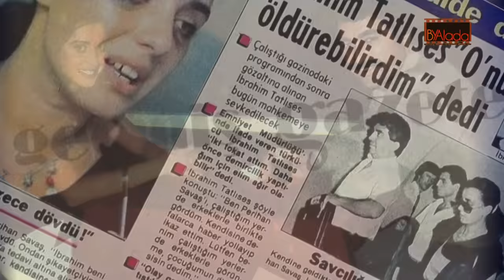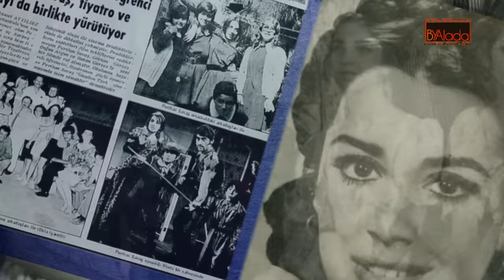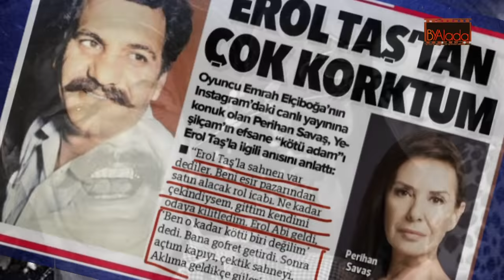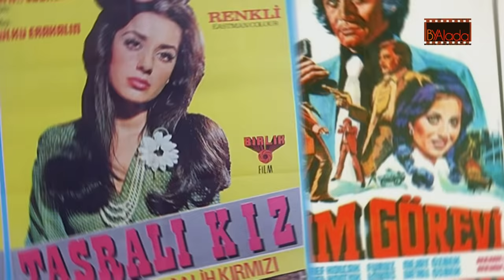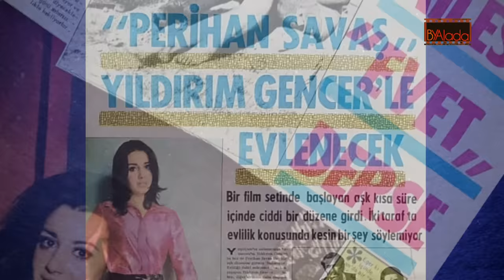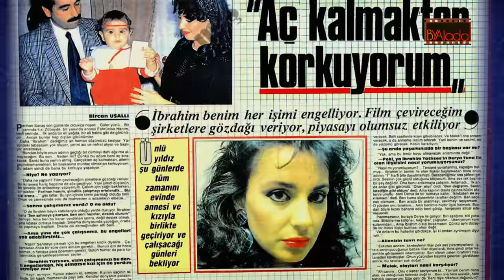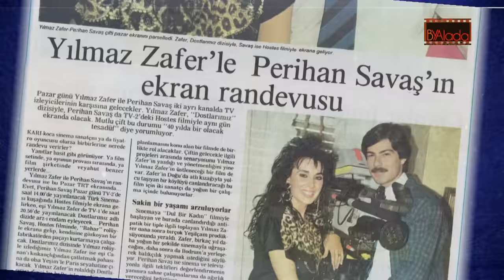PERİHAN SAVAŞ; Erkeklerden Yana Yüzü Hiç Gülmedi... YILMAZ ZAFER'LE AĞLATAN VEFA HİKAYESİ...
perihansavaş yılmazzafer ibrahimtatlıses Perihan Savaş, Yeşilçam'ın siyah saçlı, kadife bakışlı esmer güzeliydi ancak bahtı kendisi gibi güzel değildi... büyük sıkıntılar ve zorluklar yaşadığı bir hayatı oldu...özellikle erkeklerden yana hiç şansı olmadı, tutucu olan annesinin baskılarından kurtulmak için ilk 13 yaşında nikah yaptı, bu birliktelik bekaret raporu aldığı hastanede bitti... İbrahim Tatlıses'le evliliğiyse güzel başladı kabus gibi sona erdi. okul arkadaşı Yılmaz Zafer'le tam mutluluğu buldu derken, bu kez de amansız bir hastalık her şeyi yerle bir etti... 18 ay boyunca kocasına bir eşten ziyade bir anne gibi baktı... Bu çalışmamızda Perihan Savaş'ın film gibi hikayesini derledik...